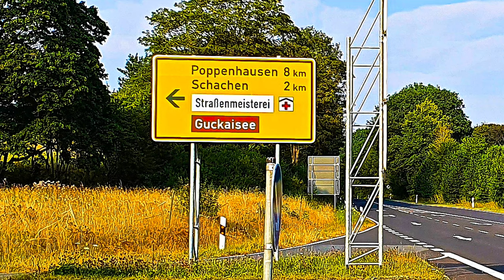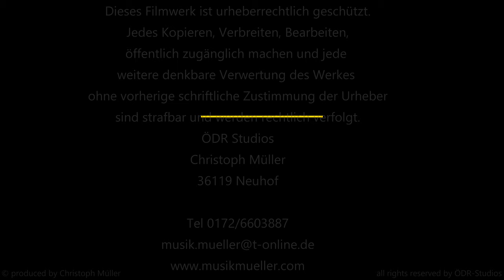Die schönste Doppelbank in der Rhön - Schachen Gersfeld Wasserkuppe - Die besondere Bank zum relaxen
Kennen Sie die schönste Doppelbank in der ganzen Rhön?

Unweit von Gersfeld liegt Schachen. Der Ort verfügt nicht nur über einen eigenen Campingplatz sonder auch über eine wunderschöne Doppelbank mit
einem fantastischen Blick ins Weite. Schauen Sie sich den Imagefilm an
und Sie werden begeistert sein.

Wir fertigen auch IMAGEFILME auch für Ihr Unternehmen und Ihre Belange an.

ÖDR-Studios international